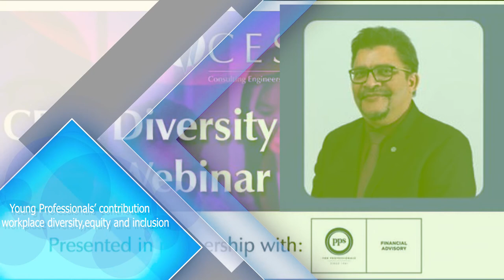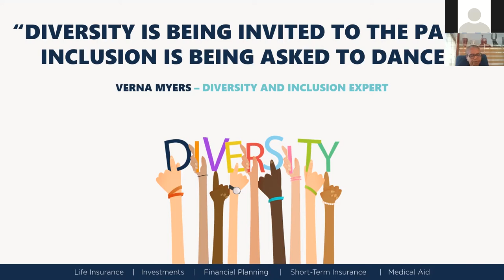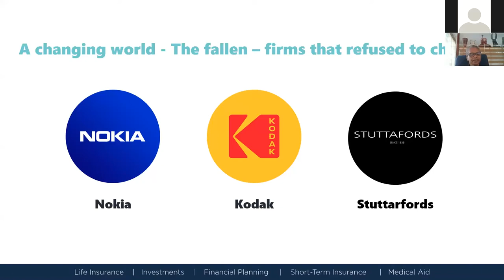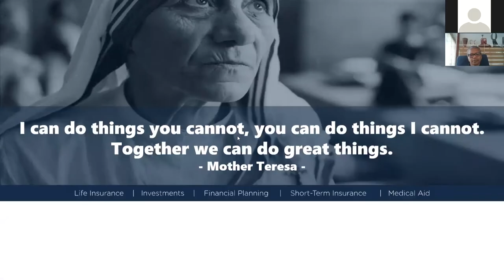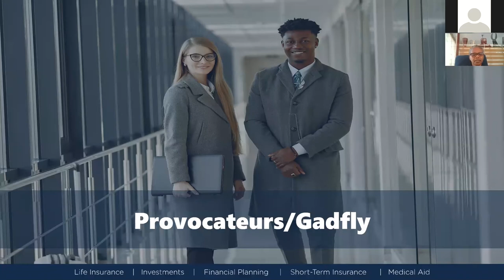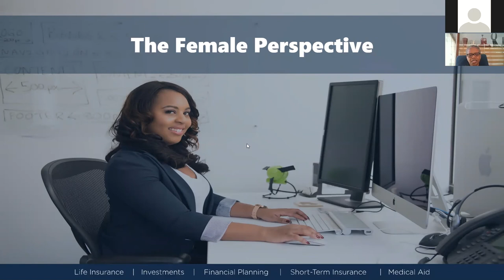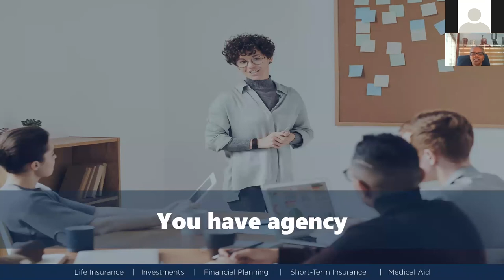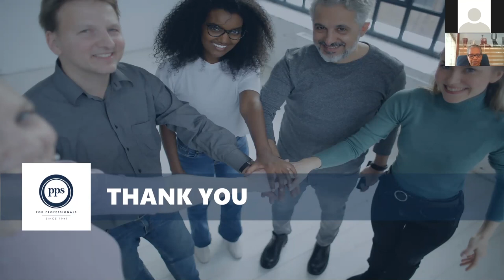Diversity & Incusion Webina - Dr Sybil Seoka